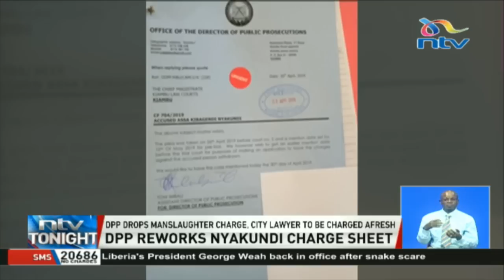Assa Nyakundi's charge sheet reworked by DPP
City lawyer, Assa Nyakundi, will spend more days behind bars, after the Director of Public Prosecutions asked the court to withdraw a case against him.